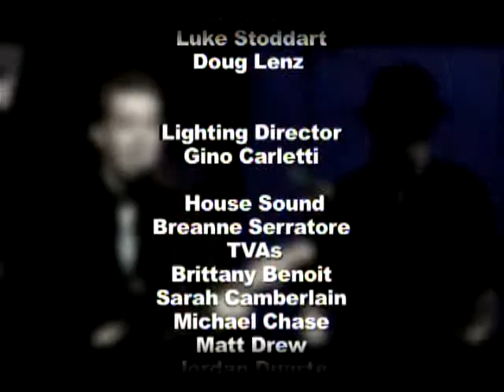Mohawk's Media Fest 2010 Part 10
Part 10: Credits.  Please watch!  It takes a lot of work to make such a nice night happen!